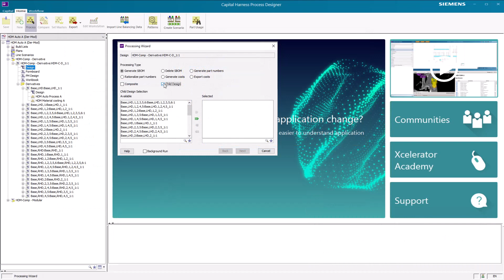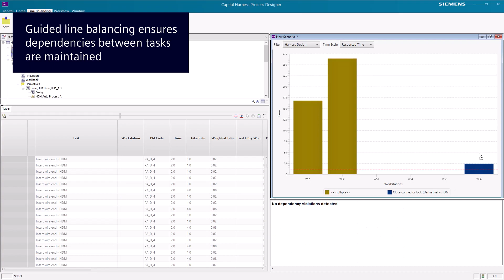Harness Manufacturing Optimization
Use the digital twin to plan, model, and optimize harness manufacturing processes in data, before the production line is even built.